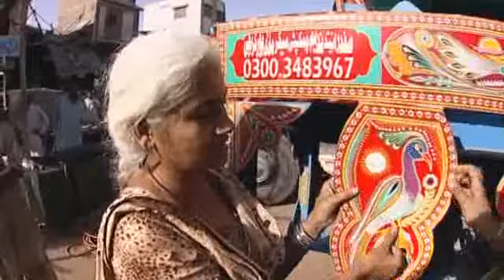Karachi Uncovered Part 4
Truth About Karachi. Must See!!!